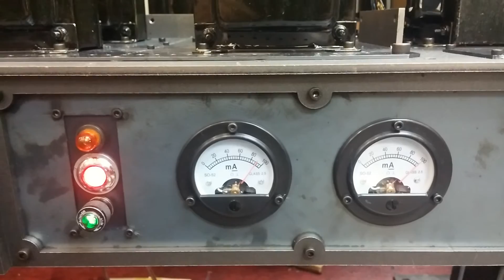트랜스 LCR 포노앰프 송신관 100TH & 211 tube 파워앰프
포노앰프의 정점을 향하다..
송신관 100TH & 211 tube 파워앰프